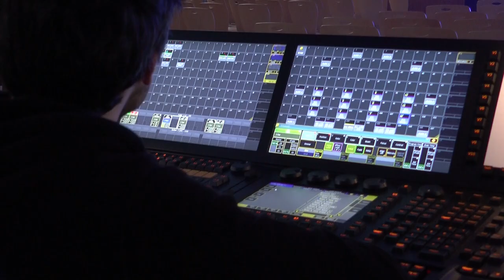Le groupe Waouh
Waohu n’est pas le crie d’une personne heureuse mais le nom d’un groupe de rock chrétien Alsacien. Ils ont déjà trois albums derrière eux et enchainent les concerts dans la région mais aussi dans toute à France et même à l’étranger. Aujourd’hui c’est pour l’anniversaire des communautés de paroisse de Riedisheim qu’ils jouent et prient.  .
  Reportage :  Antoine THOMAS  -  Jean Pierre BERTRAND –